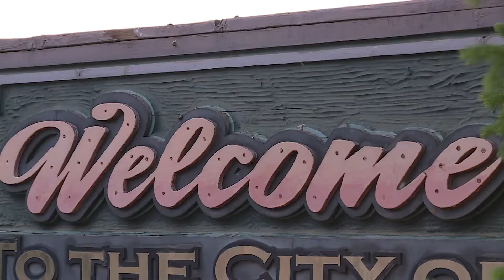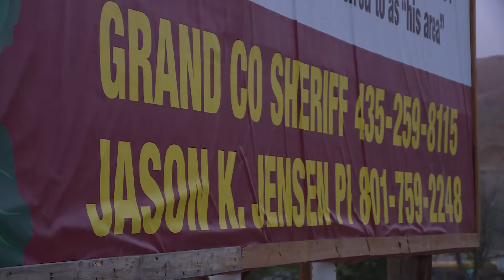We did it, Noni, We did it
Victim's father reacts after suspect identified in Moab murders.